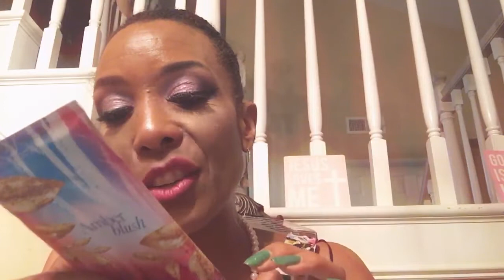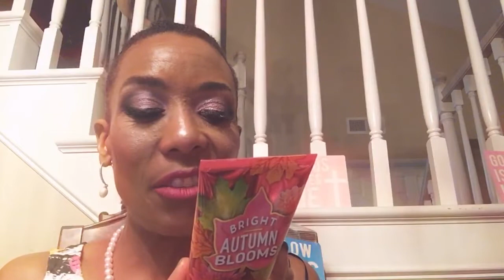Bath and body Works Use It Up Spring Edition Update 1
Now that I’ve shared my collection, let’s see how I’m using these products